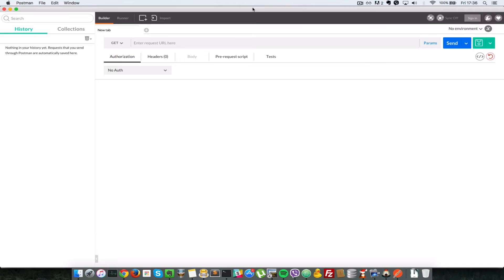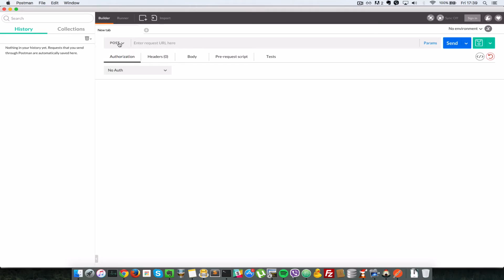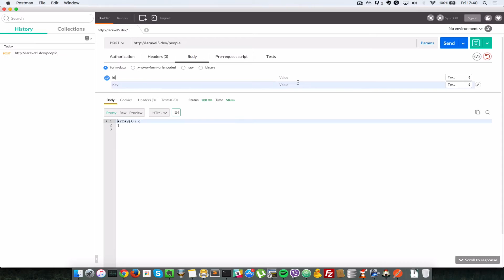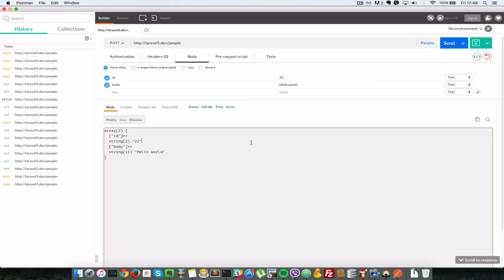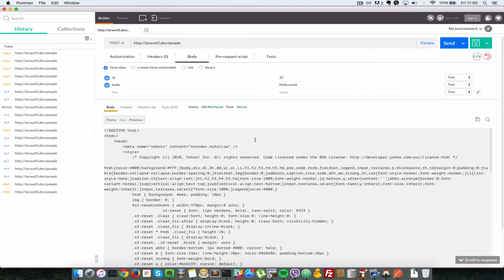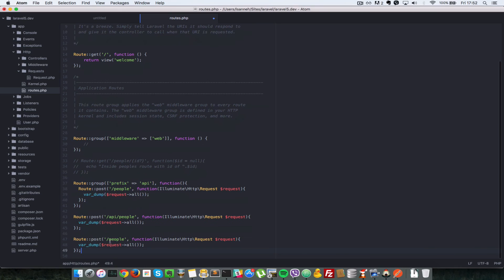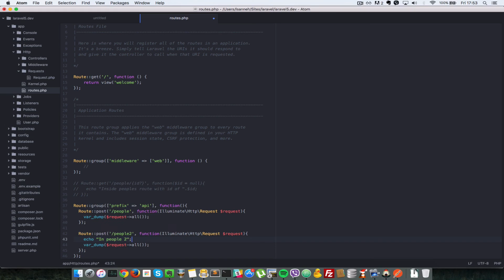Laravel 5 tutorial for beginners Framework - 03 Advanced Routes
Learn laravel 5 route to create advanced urls using more advanced http verbs like post and get. Posts allow you to send data to your application through a form. We also apply middleware  like auth and web to our routes.